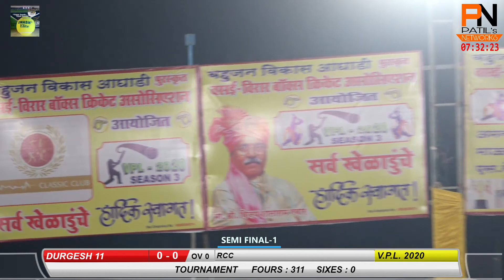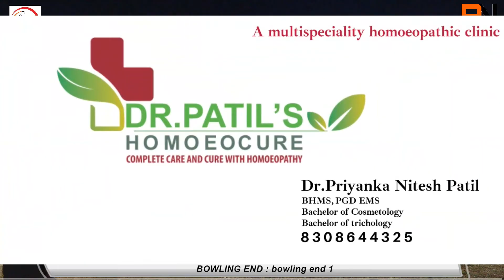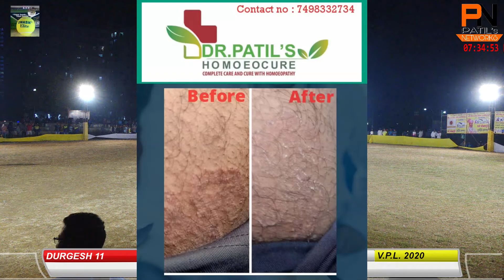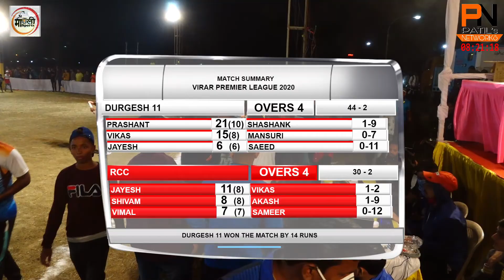SEMI FINAL-1 | DURGESH 11 VS RCC | VIRAR PREMIER LEAGUE 2020 | FINAL DAY